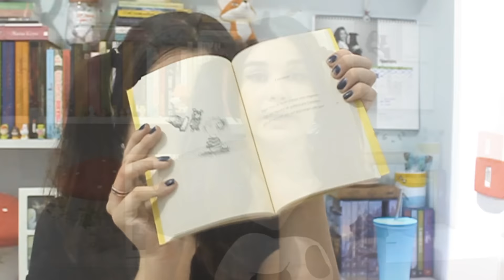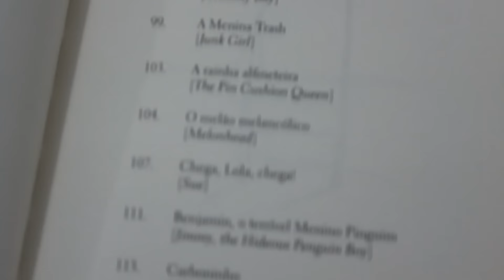O extraordinário Tim Burton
Porque eu gosto tanto do Tim, e a minha coleção de obras dele :D

Edição por: Diego Caparroz
Criação da arte do canal por: Lúcia Robertti, com as licenças de todos os vetores utilizados.